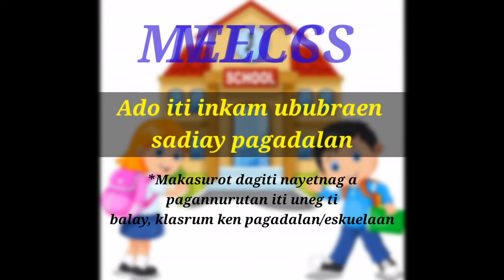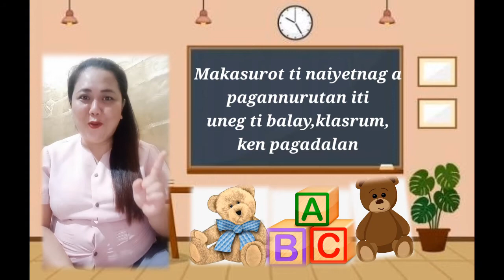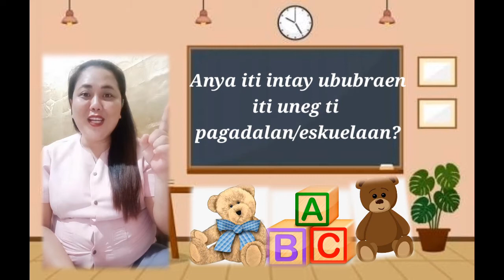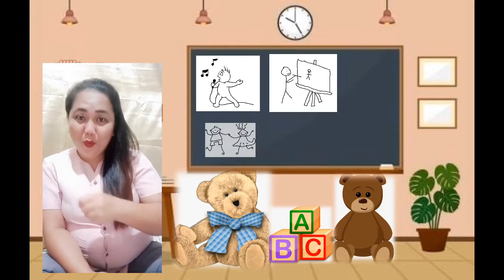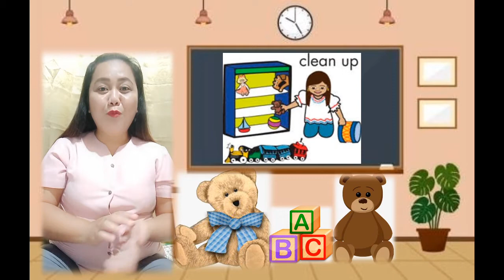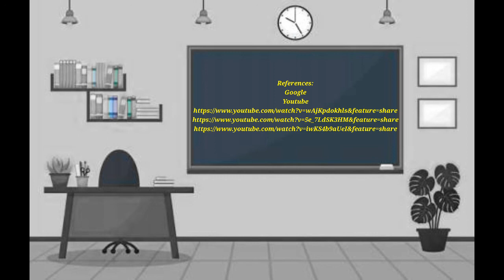Ado ti inkam ububraen iti uneg iti pagadalan